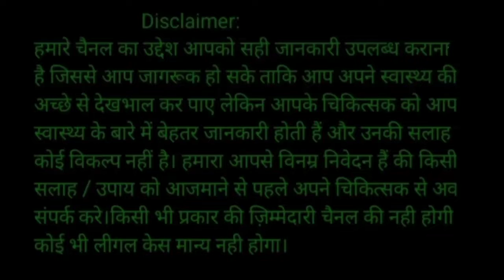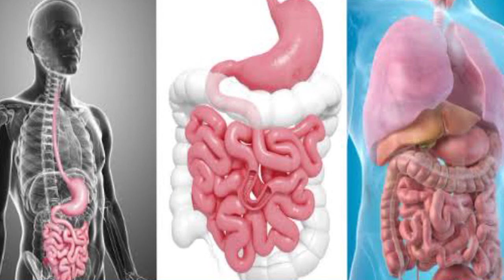पाचन तंत्र को मज़बूत करने के उपाय | how to improve digestion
how to improve digestion naturally
how to improve digestive system
how to keep digestive system healthy
how to improve digestion in Hindi
how to fix digestive issue
पाचन शक्ति बढ़ाने के लिए योग
pachan tantra kaise majbut karen
pachan tantra in hindi
pachan tantra kaise theek karen
pachan kriya
kamjor pachan
kamjor pachan tantra
kamjor pachan shakti
pachan kriya kaise majboot kare
pachan kriya majboot karne ke upay
pachan kriya kaise theek karen
digestive system
digestive system in hindi
kamjor pachan tantra ke lakshan

My wife channels
Consult with hamida